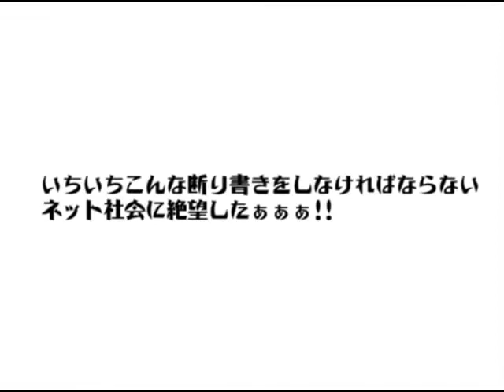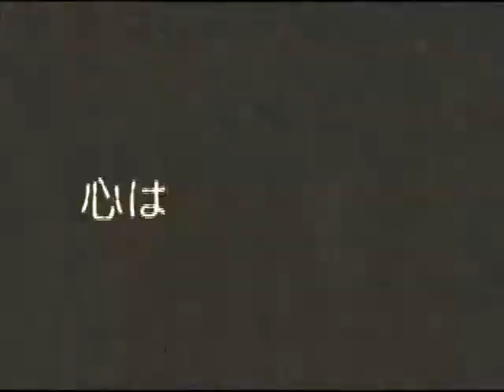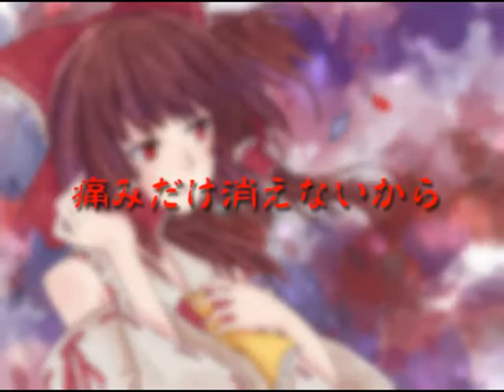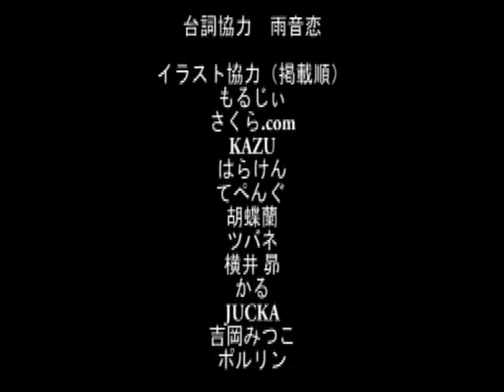megurine luka bad apple!!! touhou vocal old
Alt Tags:  Megurine  Luka  Miku  Hatsune  Touhou  Reimu Hakurei bad apple